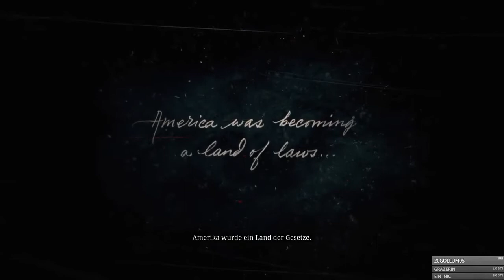Gesetzlos 🎮 RED DEAD REDEMPTION 2 #001